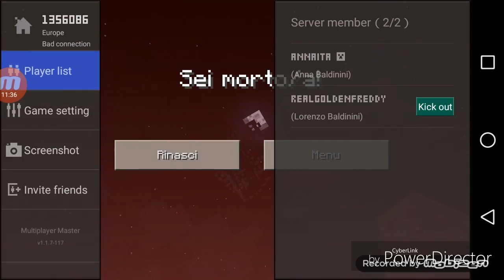Minecraft pe "parkour" /w Lollo